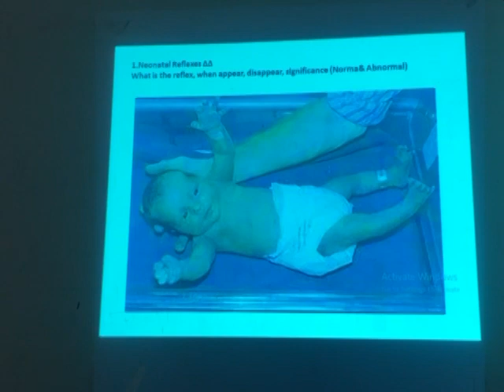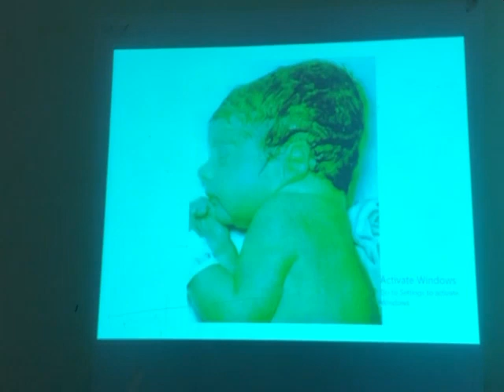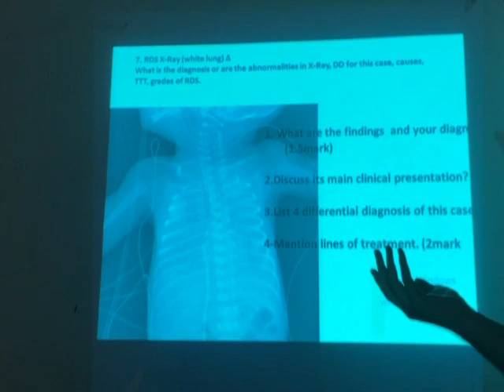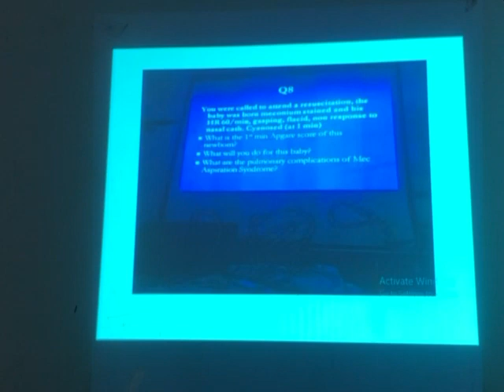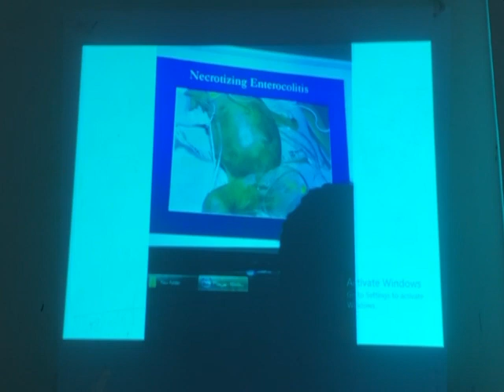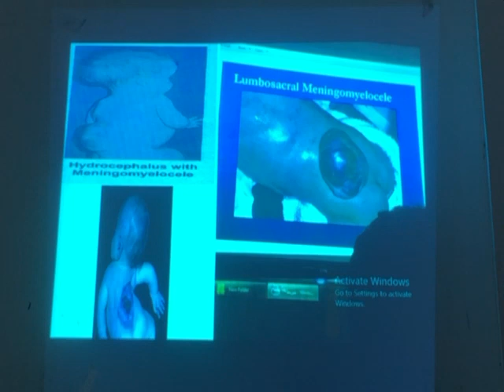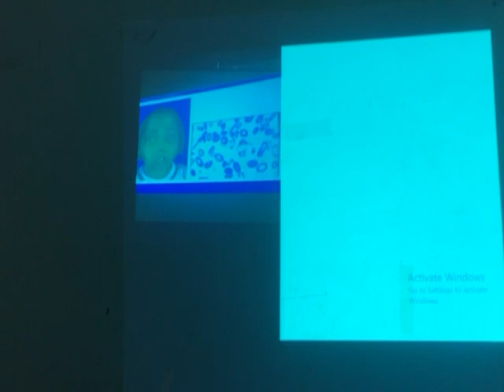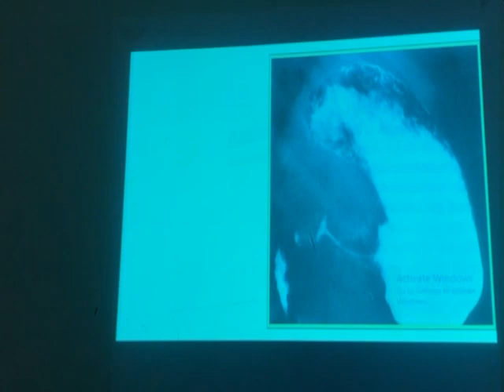Pediatrics spots 1